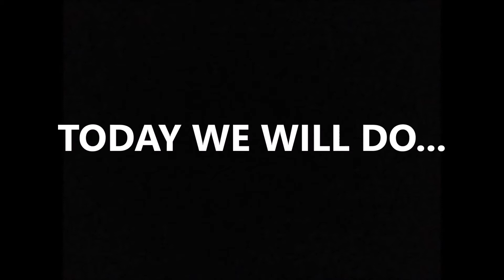Chest Workout: Build A Bigger Pec Muscle With Dumbbell Flyes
I am sharing one of my secrets workout technique that helped me to develope my chest aka pec or pectoral muscle. So enjoy watching "Chest Workout Build A Bigger Pec Muscle With Dumbbell Flyes" video.

LOVE ME AND WANT TO IMPROVE YOUR PHYSIQUE? HERE ARE SOME NEXT STEPS!